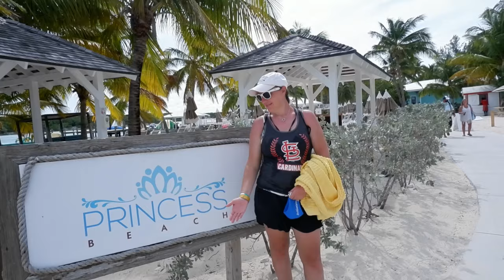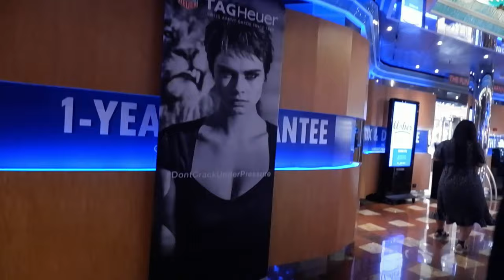Carnival Magic Cruise VLOG Nassau | Adults-Only VIP Beach at Blue Lagoon | Day 2 | Cruising in 2021!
Carnival Magic 2021 Cruise Vlog

Carnival Magic 2021 Nassau / VIP Beach at Blue Lagoon Contents:
0:00   Coming up!
0:46   Day 3 Sneak Peak
1:15   Carnival Magic Arrival at Port Nassau
2:41   Captain Kate sighting | Celebrity Edge
4:42   Heading to the Blue Lagoon Adults Only VIP Beach
11:55 Buffet Lunch at Blue Lagoon VIP Beach
14:26 Ocean Time!
18:51 Heading back to the Carnival Magic!
20:37 Celebrity Edge Sail-Away
23:07 Carnival Magic Sail-Away
25:37 Formal Dinner Night Time!
28:15 Outro

Join Andy & Andrea on our Carnival Magic Cruise - our first cruise since the return to cruising started in 2021 aboard the beautiful Carnival Magic! Our second day found us in Nassau as our ship pulled up along the Celebrity Edge, we had a Captain Kate sighting!! Join us as we take a boat ride to the Adults Only VIP beach at Blue Lagoon, which was awesome and came with unlimited great Caribbean food and rum punch! Watch the Celebrity Edge and Carnival Magic sail-away to cap off the fun-filled day in Nassau! Carnival Magic is in Carnival's Dream Class ships. Come join us as we return to cruising in 2021!